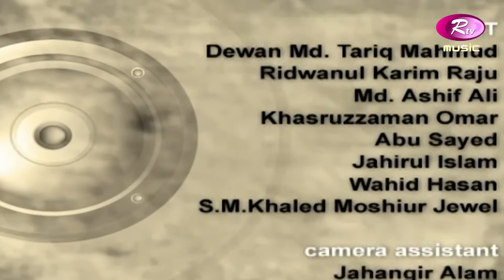Topu Music Live Full Program | Rocking Hour | Live Concert | Rtv Music Plus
Program: Rocking Hour
Song : Topu Music Live Full Program
Singer : Topu